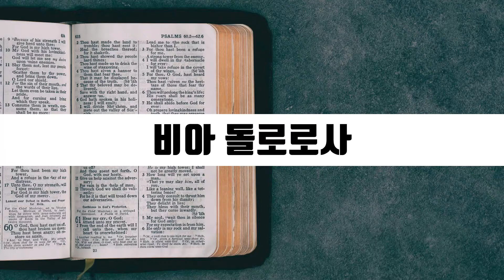십자가의 길, 비아 돌로로사 클라리넷 연주!!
안녕하세요~ 클라리넷티스트 에보니안입니다!

은혜로운 찬양이 있는 시간!
클라리넷으로 들어보는 CCM!
High Up, GOD! H.U.G 입니다~

클라리넷 연주로 들어보는 "비아 돌로로사"!!
즐겁게 들어주시고 은혜가 가득한 하루 보내시기 바랍니다~^^